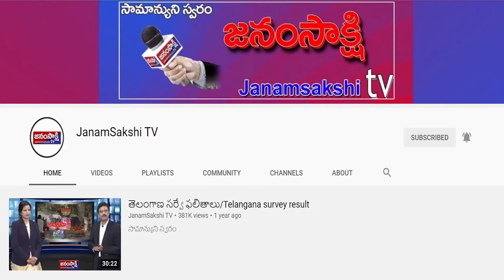ఆప్ విజయం...15 ఏళ్ల బీజేపీ పాలనకు తెర